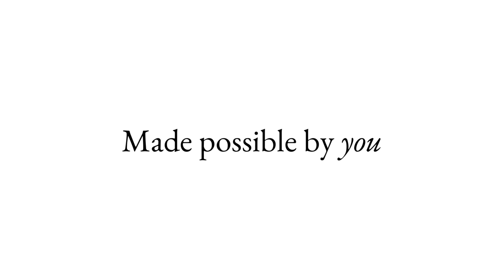Squawk Live Episode 23 - April 24 2023